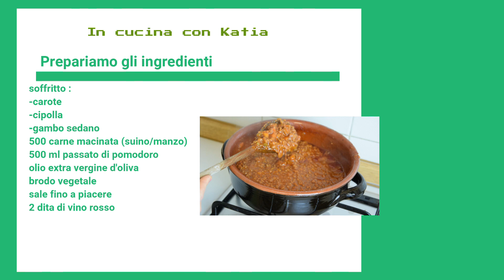RAGU' ALLA BOLOGNESE |condimento perfetto per le tagliatelle,gli gnocchi o le lasagne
Ciao a tutti.Oggi voglio condividere con voi un altro must della cucina italiana e parlo proprio di lui ,il RAGU' ALLA BOLOGNESE ,un condimento davvero straordinario ; qualsiasi pasta, fresca (le tagliatelle,gli gnocchi di patate o ricotta, le lasagne) o secca che sia, verrà condita con questo ragu' il risultato sarà sempre lo stesso ,super goloso!😋😋
Anche voi lo preparate in questo modo? raccontatemi sotto nei commenti la vostra versione 💕💕
Di seguito trovate tutti gli ingredienti e per il procedimento seguite il video spiegato passo passo, dura pochissimi minuti di golosità!!

Ingredienti: 🛒
✔500 gr di carne mista
✔500 ml di salsa di pomodoro
✔2 dita di vino rosso
✔sale a piacere
✔soffritto:
 carote
 cipolla
 gambo di sedano
✔ olio extravergine di oliva
✔ brodo vegetale o acqua

Ingredients: 🛒
✔500 gr mixed meat
✔500 ml tomato sauce
✔2 fingers of red wine
✔salt up to taste
✔soffritto:
 carrots
 onion
 celery stalk
✔ extra virgin olive oil
✔ vegetable broth or water

Alla prossima videoricetta ❤❤